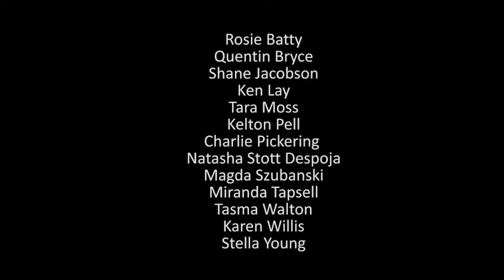Dr Lara Fergus - The Future of VAW Primary Prevention